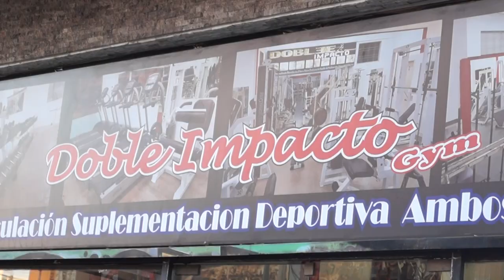Actividades de la Alianza Argentina de Taekwon-do